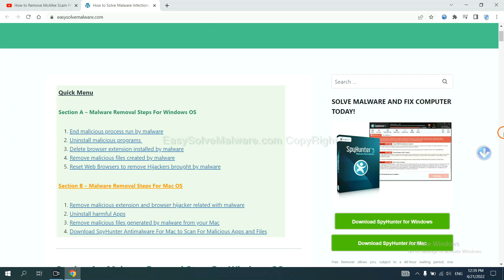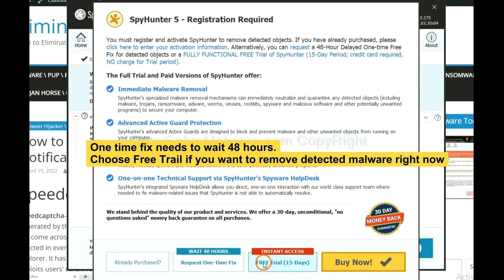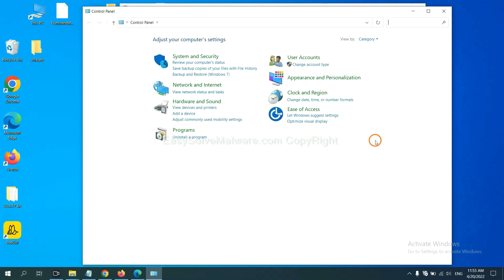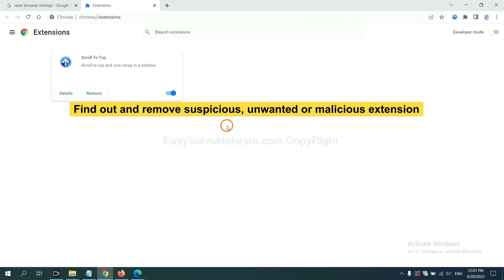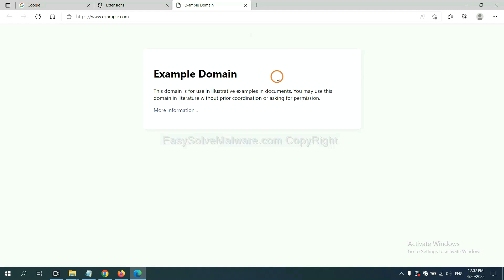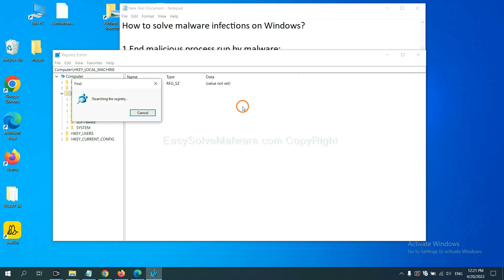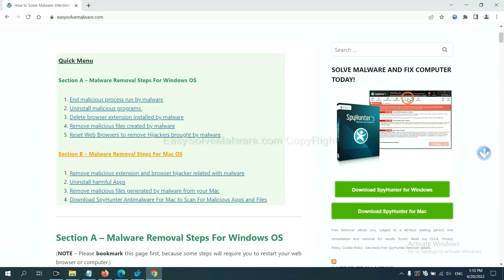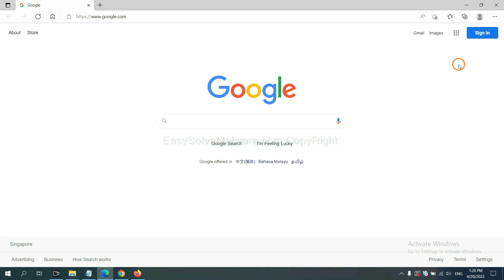TrojanClicker:Win32/Doplik.Q Removal - Get Rid of TrojanClicker:Win32/Doplik.Q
This video will show you how to remove TrojanClicker:Win32/Doplik.Q completely.